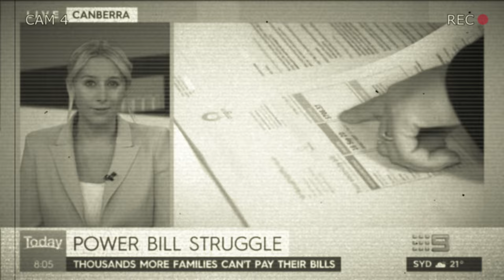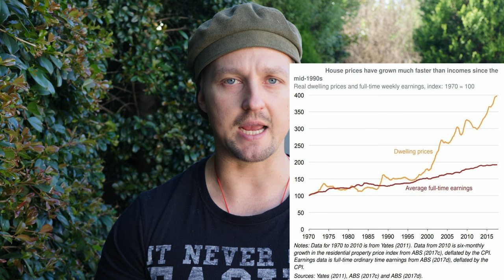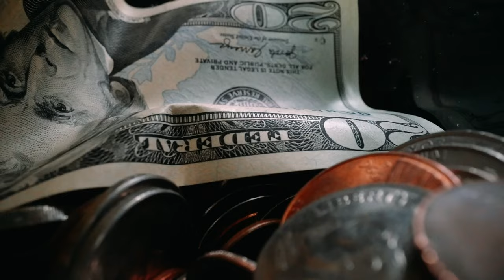🇦🇺🚫Why Australia Is Failing YOU - THIS Breaks My Heart💔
"Australia, a country once known for its thriving economy, strong social fabric, and unparalleled quality of life, is now facing an unprecedented decline. In this raw, unfiltered vlog, we dive deep into the heartbreaking realities of the current state of Australia. From government corruption that is crippling Aussie families, to the soaring cost of living, and the collapse of the moral and social constructs that once made this country great—it's time to ask the hard questions. Is leaving Australia the only option left for those seeking a better future? Join us as we explore these tough topics and share our personal journey of love and loss for our homeland. Australia CostOfLivingCrisis LeavingAustralia GovernmentCorruption SocialCollapse"

00:00 From The Horses Mouth!
01:40 My Conflict -  It's A Love Hate Relationship
05:12 Numbers Don't Lie!
08:58 The F@(K You Culture
11:50 A Poetic Ending